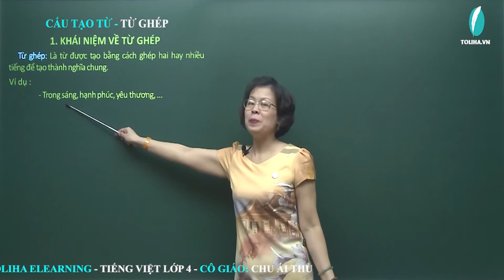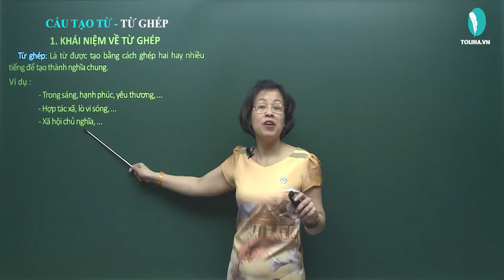Từ ghép - Luyện từ và câu - Tiếng việt 4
Từ ghép: Là từ được tạo bằng cách ghép hai hay nhiều tiếng để tạo thành nghĩa chung.
Ví dụ :
- Trong sáng, hạnh phúc, yêu thương, …
- Hợp tác xã, lò vi sóng, …
- Xã hội chủ nghĩa, …
Xem đầy đủ bài giảng tại
TỪ GHÉP